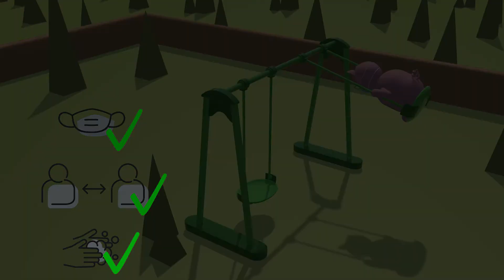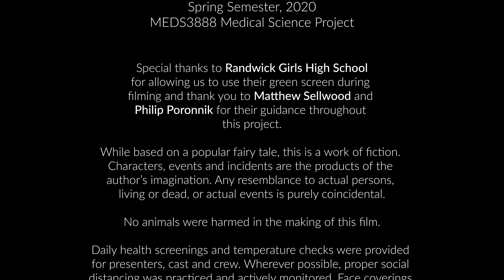The Three Little Pigs and The Big Bad Virus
The University of Sydney - Medical Science Capstone Project, Spring Semester 2020.

This project seeks to support the dissemination of
information by parents, carers and schools to children,
 ensuring children are also kept up-to-date on
 current affairs regarding COVID-19.

We approached this project from a multidisciplinary
 perspective to address a vital issue within the
 multifaceted COVID-19 pandemic; measures to
 minimise viral spread and infection. Sharing scientific
guidelines through creative means was challenging, especially integrating complex science with
 a fictional story appropriate for young children.

Every group member contributed to the final direction
and production of the project and learnt how
to use and manipulate Cinema 4D to create assets,
scenes and animations. Overall, it was a highly engaging
and enjoyable project, and taught us several
skills and memorable lessons.